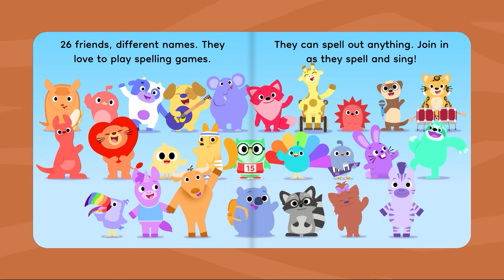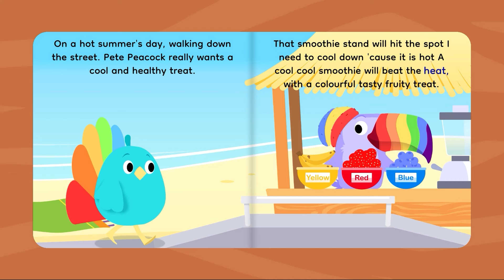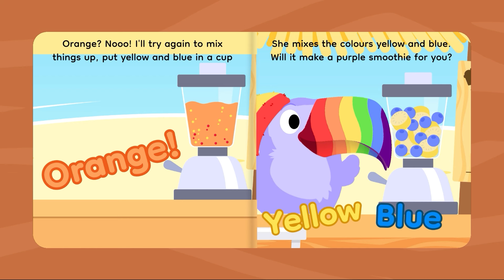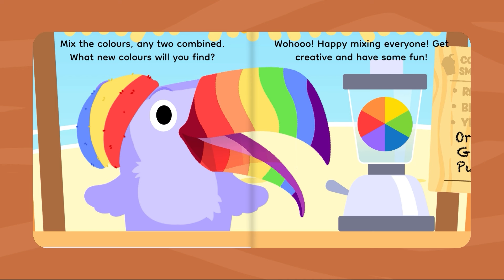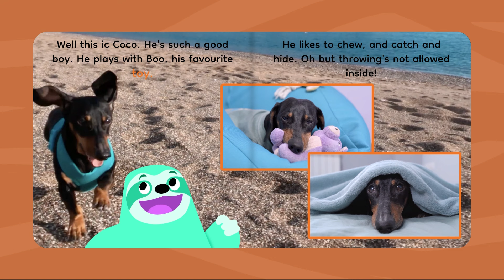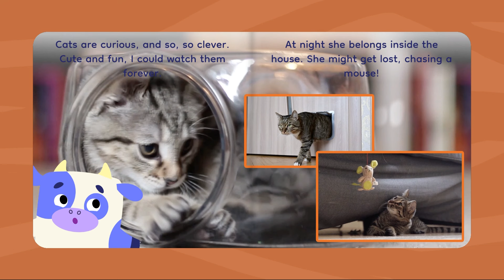Zoodio Read Along About the Alphabet, Colours & Pets Letters, Stories & Reading Activities for Kids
Welcome to another exciting edition of the Read Along series, where kids can join fun and educational adventures with their favorite Zoodio friends! In this video, we have three amazing stories that will spark imagination and learning!

📚 00:00 Story 1: Meet all the Zoodio characters as they dive into spelling games! Can you spell along with them and help solve the puzzles? Learning has never been this fun!

🍹 03:12 Story 2: It’s a hot summer’s day, and Pete Peacock is looking to cool down with a delicious purple smoothie. Watch as Tina Toucan tries to mix different colored ingredients to make her own version. What will happen next?

🐾 05:48 Story 3: Sebastian Sloth and Chloe Cow love their pets! Join them as they share heartwarming stories about their furry, feathered, and scaly friends, and discover why pets are such special members of the family.

Perfect for young children, this fun-filled video is great for storytime, bedtime, or anytime!

About Zoodio
Zoodio is a fun, early learning space designed for little ones, giving them a head start through character driven content. Sing-along songs, interactive activities and engaging games built around 10 core learning benefits: animals, colours, emotions, health, letters, music, numbers, our world, community and shapes.